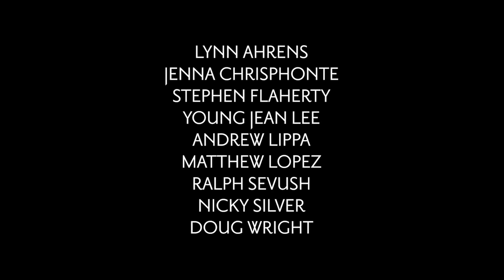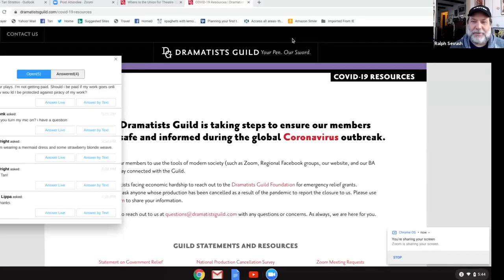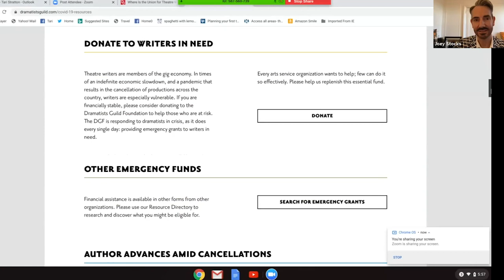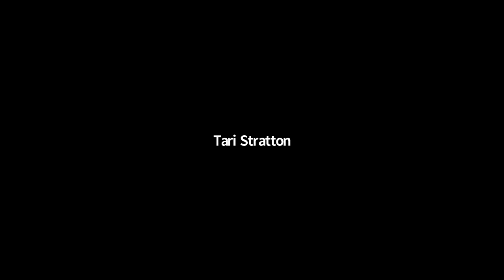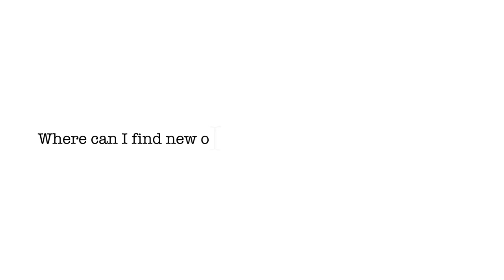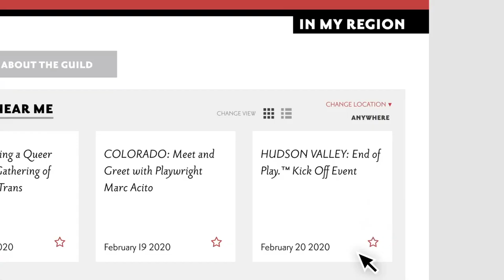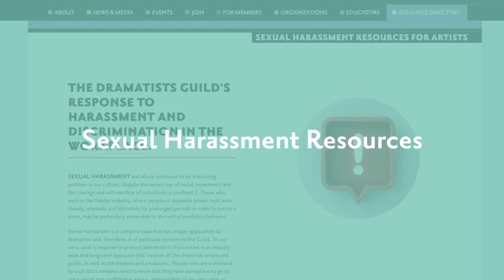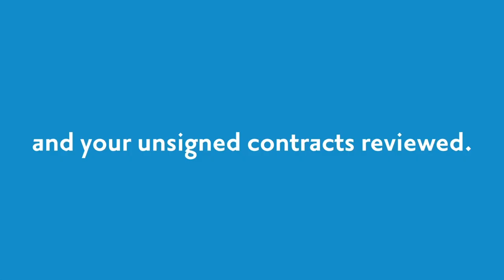Remembering Terrence McNally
The Dramatist LIVE featured special guests including Lynn Ahrens, Stephen Flaherty, Andrew Lippa, Matthew Lopez, Ralph Sevush, Nicky Silver, and Doug Wright. The hosts, and their special guests discussed why the Guild isn’t a union, who is writing and who isn't, and paid tribute to Terrence McNally.

The Dramatists Guild of America is the national, professional membership trade association of theatre writers including playwrights, composers, lyricists, and librettists. For the first time in a generation, our industry is undergoing a tectonic shift. If you're not a member of the Guild, join today.

This video is part of suite of resources designed to help playwrights, composers, lyricists and librettists.

​Not a Member? Join today and learn how membership in the only trade association for playwrights, composers, lyricists and librettists can serve your career.